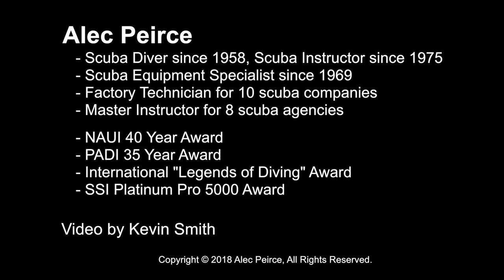The "Kraken" Modern Double Hose Regulator - Scuba Tech Tips: S07E17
Modern double hose regulators are quickly growing in popularity among divers young and old.  Alec shows a modern "Kraken" double hose regulator and why you should consider it for everyday diving.